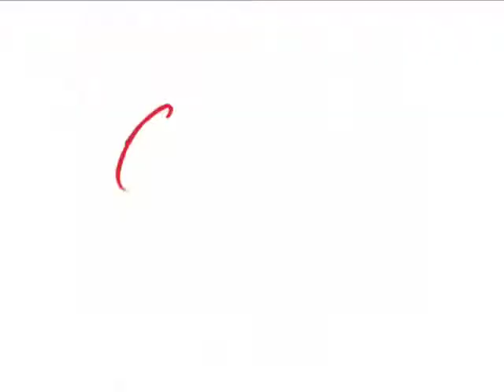MERRELL FANKHAUSER - 'LONG RIFLE' from 'TIKI LOUNGE'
Program 7:
Merrell and drummer Jerry Sagouspe take a road trip to Merrell's son Tim's ranch in Oregon to record and pick up the Merrell Fankhauser signature guitar. Along the way  you see beautiful California and Oregon scenery with Merrell's instrumental song "Nawilliwili With You" playing in the background. Then some hot Jams in the studio with Tim Fankhauser on Guitar and Vocal, Keith Frasher on Bass and Jerry Sagouspe on Drums. Songs include "Long Rifle", "Monster Swell", "All Along The Watchtower",and
"Trees Of Mystery". The show ends with Tiki Lounge dancers Lilly and Susi doing "Hawaiian War Chant".